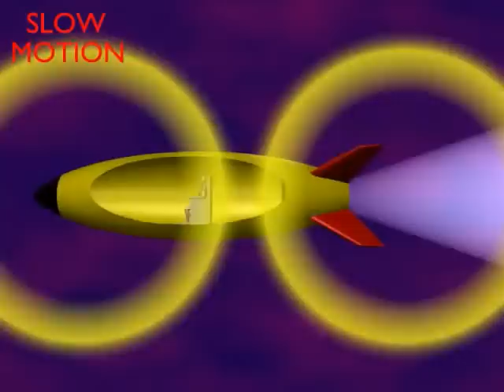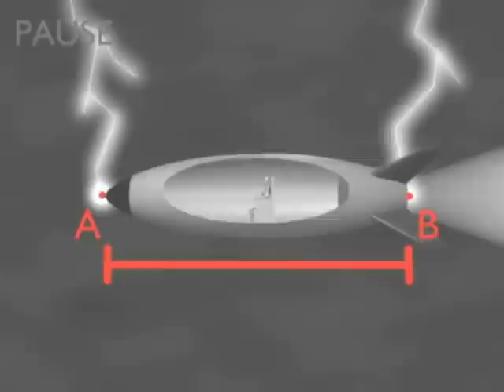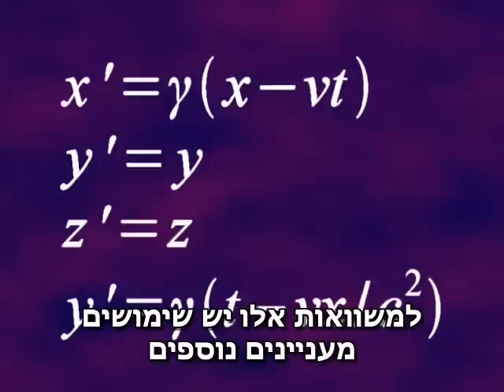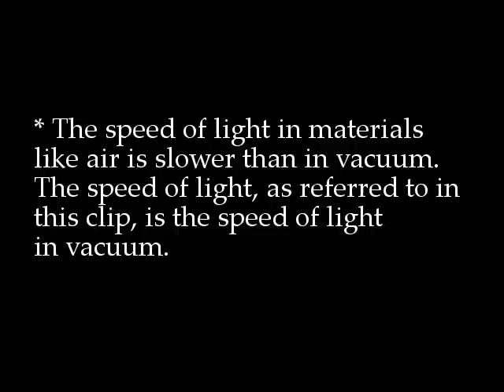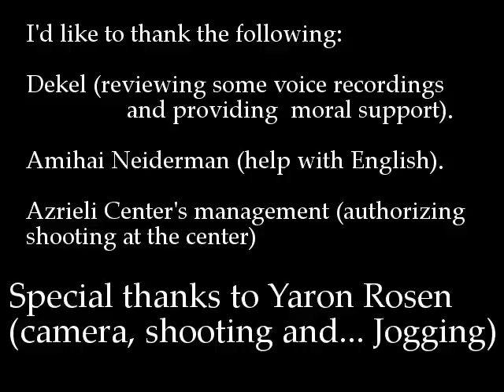relativity in 5 minutes with hebrew subtitles